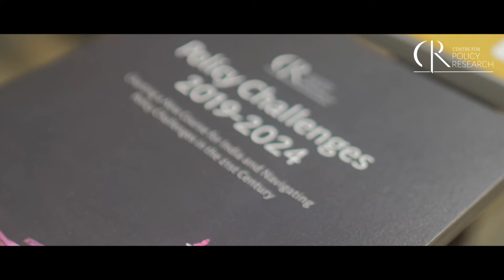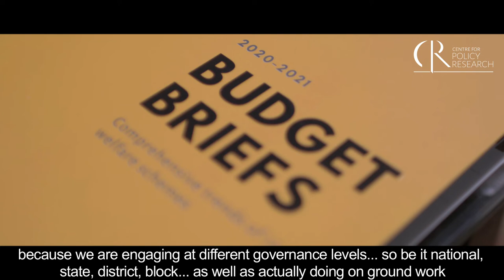Avani Kapur on 47YearsOfCPR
Avani Kapur is a Fellow at Centre for Policy Research